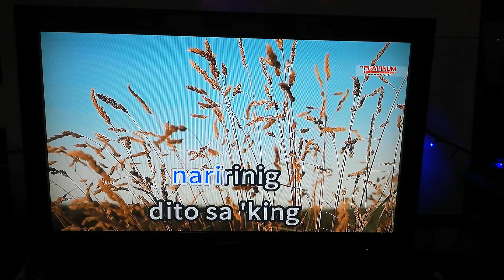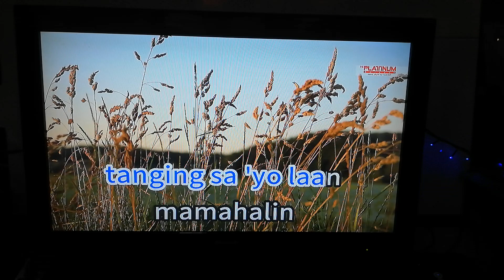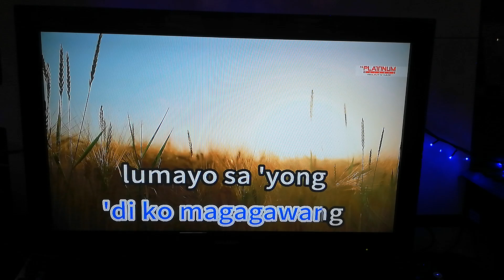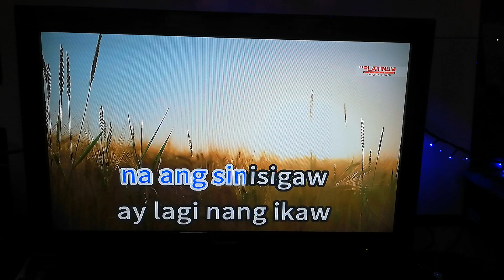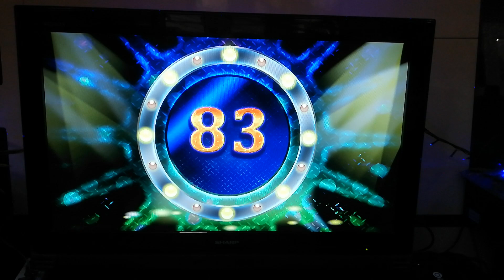Hanggang - Wency Cornejo (Karaoke Cover)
Hanggang may pag-ibig, at hanggang may pangarap, malayo ang mararating.
(When there's love, and when there's a certain goal, everything is limitless.)

Number: 6864
Composers: Roni & Gigi Cordero
Key: D (+2)
Score: 86

VOLUME: 80